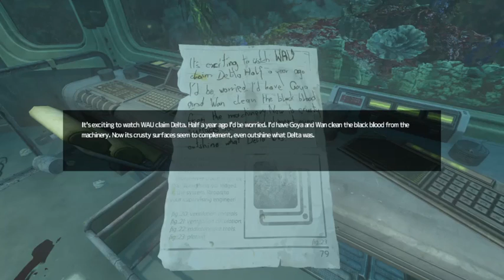SOMA "LiveScream!" Night 4 (Part 2)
Welcome to Night 4 of our SOMA LiveScream! Not a really scary night but it's probably the calm before the storm.